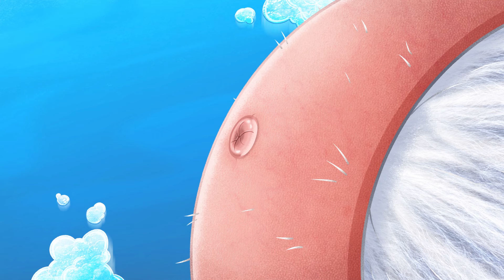Zig & Sharko 🥵 THE DROUGHT (S03EP27) Full episode in HD